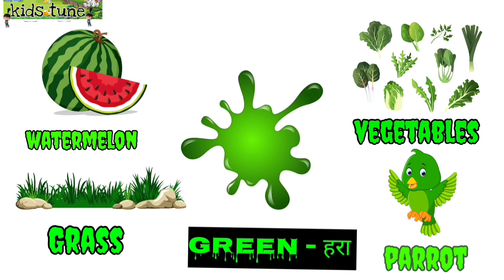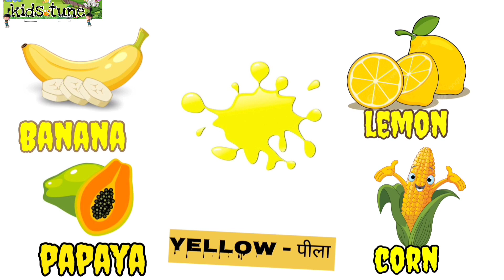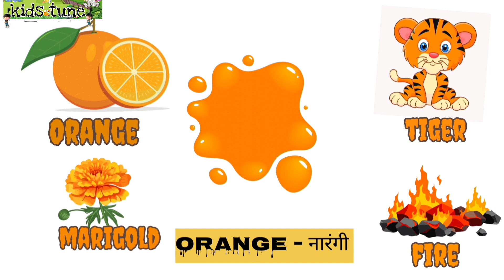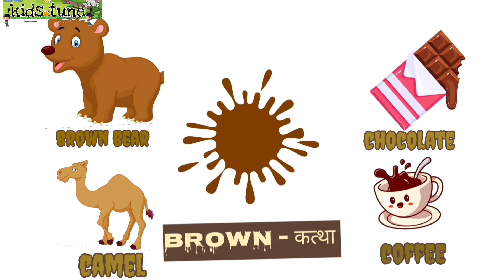colours learning video | रंग पचाने | red , yellow , orange , blue | different colour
colours learning video | रंग पेचाने | colour | learn | video|  | different colours
. video edit from
background music taken from YouTube channel @backgroundmusicforvideos